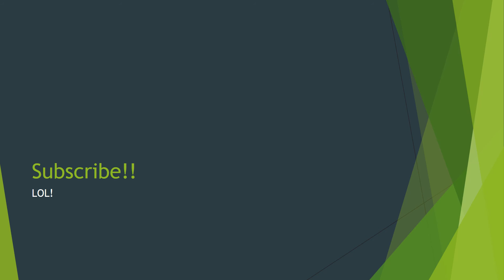Flying Pings Intro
THE PINGS:
 -Bethany McLane: The Optimist. Hosts Funny Story SUNDAY™.
-Jaiden Weisbach: The Gamer. Hosts Gaming WEDNESDAY™.
-Jamie Wilson: The Top Tens Guy. Hosts Top 10 THURSDAY™.
-Mei-Yu Kachi: The Artist. Hosts Fashionable FRIDAY™.
-Six McLane: Beth's daughter. The Sportsman. Hosts OBJECT WEEKLY™.